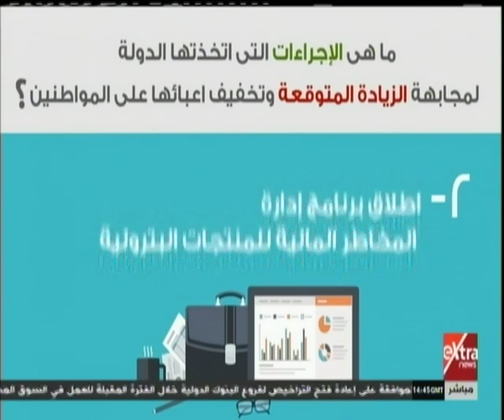7 حقائق متعرفهاش عن بنزين 92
7 حقائق متعرفهاش عن بنزين 92 | 18 ديسمبر 2018